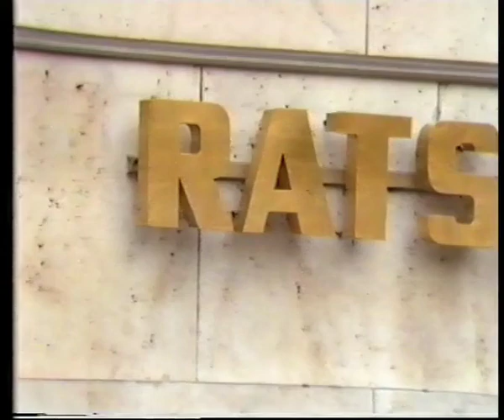Das KONZIL - Die Belagerung des Rathauses, Stuttgart – 1981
Die Belagerung des Rathauses, Stuttgart – 1981

Als sich das KONZIL 1981 in Stuttgart dem Ende neigte, fand vor dem Rathaus eine Aktion der Künstlergruppe Firma Bender & Nern (Peter Bender und Joachim Nern) statt. Am 25. September 1981 belagerten sie das Rathaus in Stuttgart und überführten lange Diskussion mit der Stadt in eine performative Intervention. Sie bemalten ihr eigenes Pferd blau, was nicht nur die Passanten, sondern auch die Polizei irritierte.

As the 1981 KONZIL in Stuttgart drew to a close, an action by the artist group Firma Bender & Nern (Peter Bender and Joachim Nern) took place in front of the town hall. On September 25 they occupied the town hall in Stuttgart and transformed long discussions with the city into a performative intervention. They painted their own horse blue, which irritated not only the people passing by but also the police.

Performance: Firma Bender & Nern (Peter Bender und Joachim Nern)

Camera: Ulrich Bernhard
27:57 min

© International Performance Art Archive DIE SCHWARZE LADE | BLACK KIT, Köln